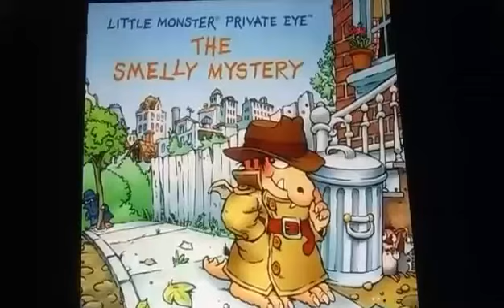LMPE- Cash Theme